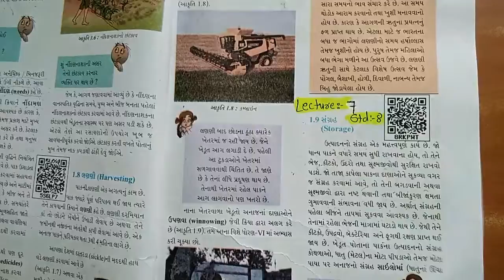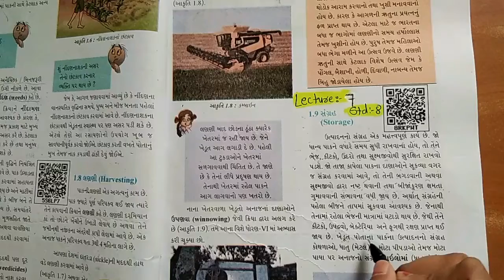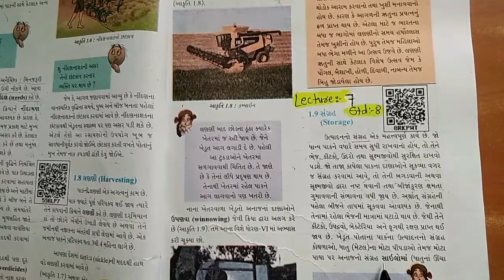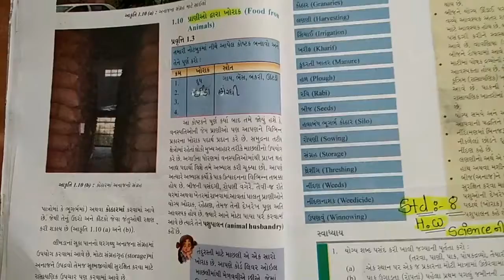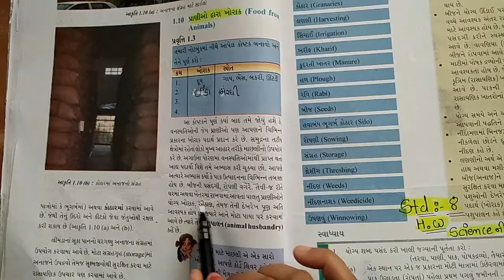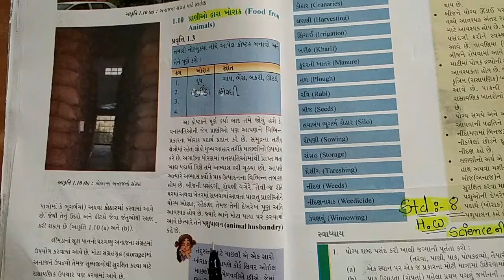STD 8 science chapter 1 video 7